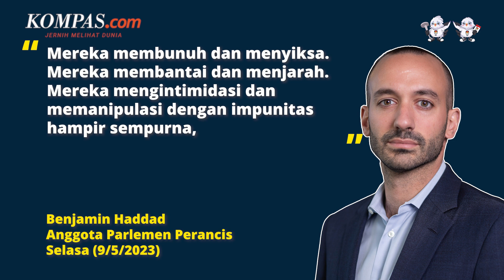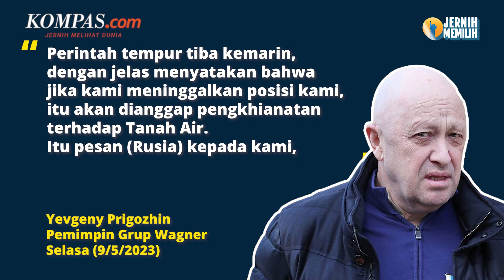Uni Eropa Didesak Segera Tetapkan Grup Wagner Rusia sebagai Organisasi Teroris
Parlemen Perancis mendesak Uni Eropa untuk segera menetapkan kelompok tentara bayaran Rusia, Grup Wagner sebagai organisasi teroris.

Sebab, Grup Wagner dinilai sebagai kepanjangan tangan dari "kebijakan agresif" Presiden Rusia Vladimir Putin di luar negeri.

Tak hanya Perancis, Inggris Raya juga sedang mempertimbangkan untuk menetapkan kelompok tentara bayaran Rusia itu sebagai organisasi teroris.

Jika Uni Eropa menetapkan Grup Wagner sebagai organisasi teroris, mereka dapat membekukan aset-aset Wagner dan anggotanya.

Selain itu, perusahaan-perusahaan di Eropa juga bakal dilarang berbisnis dengan kelompok tentara bayaran tersebut.